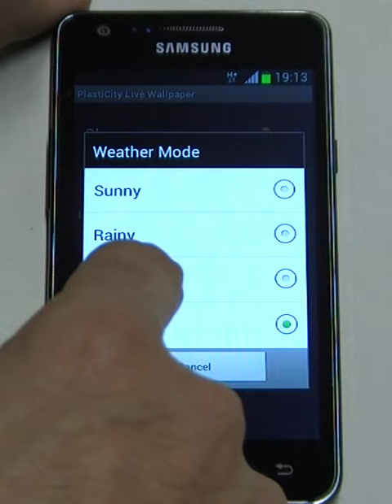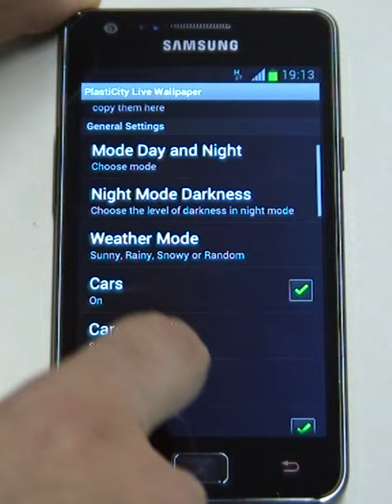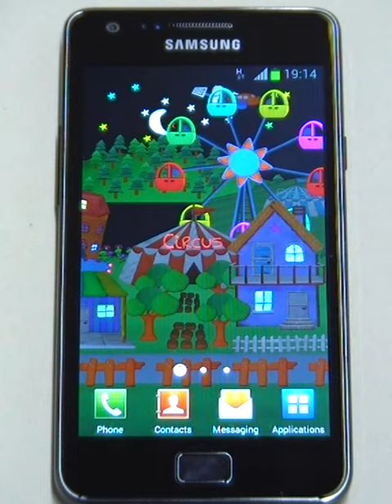Plasti City Live Wallpaper (PlastiCity)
Welcome to the plasticine city!

Enjoy with this colorful and charming live wallpaper.